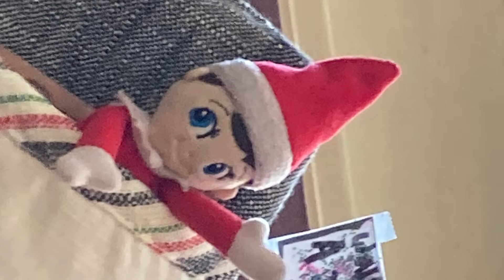Elf karma movie trailer